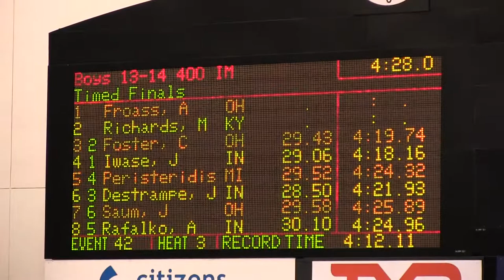Boys 13-14 400 IM (SCY)_Carson Foster (13)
Time:  4:19.74
Splits:  (27.44 / 31.65 / 33.20 / 32.77 / 37.28 / 37.56 / 30.41 / 29.43)
Place:  2nd